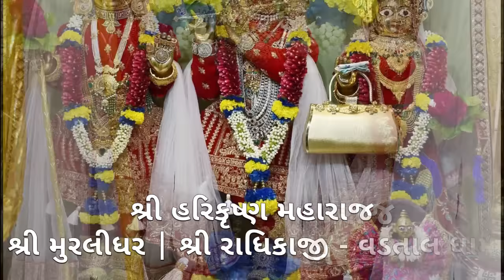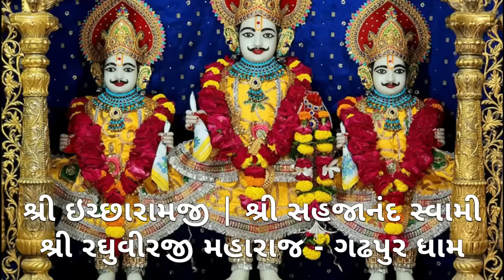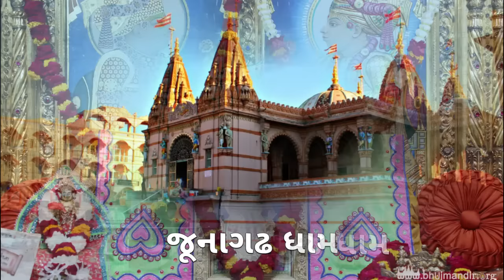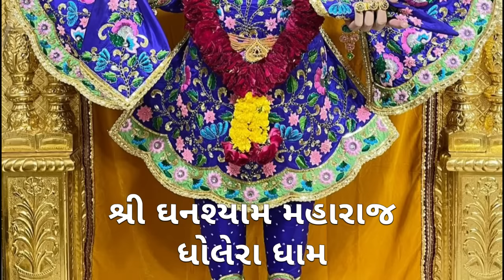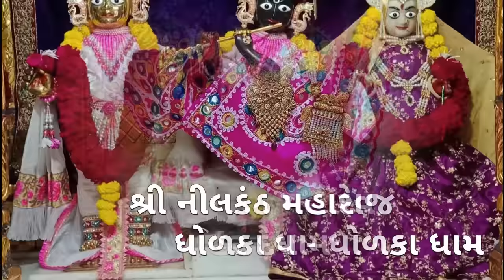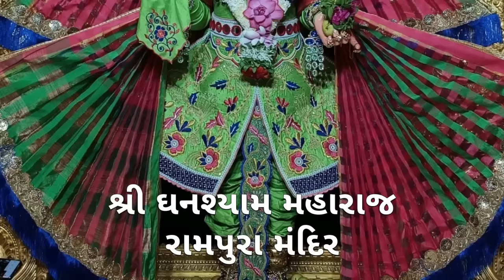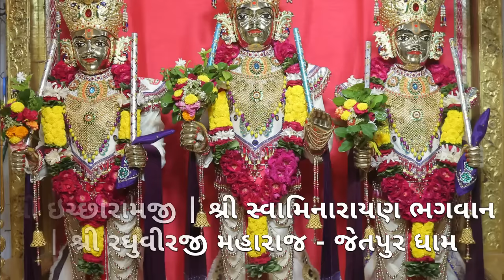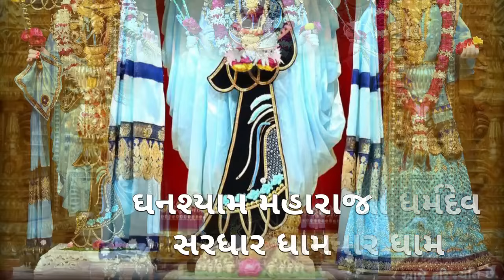હરિજયંતી | નિત્ય દર્શન | Daily Darshan | આજના તા:- ૦૪-૧૦-૨૦૨૨ | છ ધામના દેવોના | દિવ્ય શણગારના દર્શન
સ્વામિનારાયણ ભગવાન દ્વારા સ્વહસ્તે સ્થાપિત છ ધામના બધાજ સ્વરુપોના નામ સાથે દિવ્ય શણગારના દર્શન આજના

તા:- ૦૪-૧૦-૨૦૨૨, વાર:- મંગળવાર, વિક્રમ સંવત્ ૨૦૭૮ આસો સુદ ૯ ( નોમ - નવમુ નોરતું )